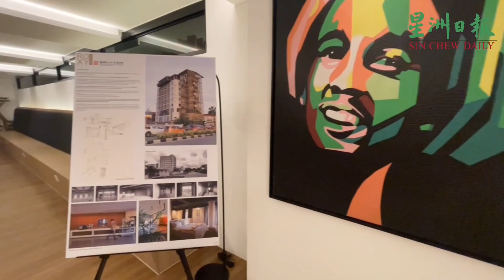以废弃建筑物重建的Roxy Impiana 酒店如今焕然一新！今日起试营业。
客户可以通过多个酒店套房订购网站预订，地址：Lot 82 Section 21, Kuching Town Landistic, Jalan Ahmad Zaidi Adruce, 93200 Kuching, Sarawak, Malaysia.

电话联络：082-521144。